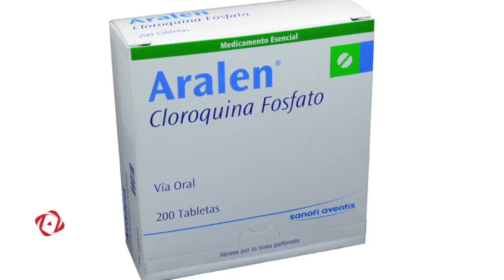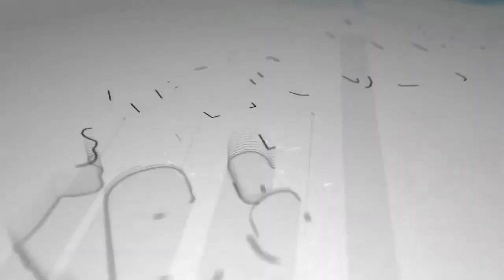Médicos cubanos que estuvieron en Nicaragua regresaron a cuba sin pena ni gloria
La delegación de galenos fue recibida en cuba por el jefe del gobierno cubano Miguel Díaz-Canel. Los médicos estuvieron en Nicaragua y nadie supo el resultado de su trabajo. También prometieron producir en el país el medicamento Interferón, pero hasta ahora ha resultado en un fraude.